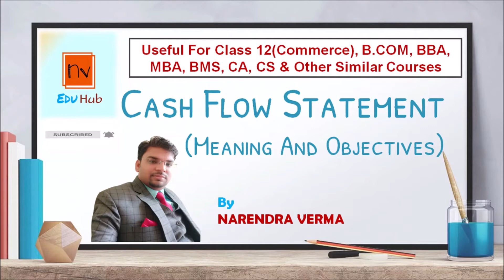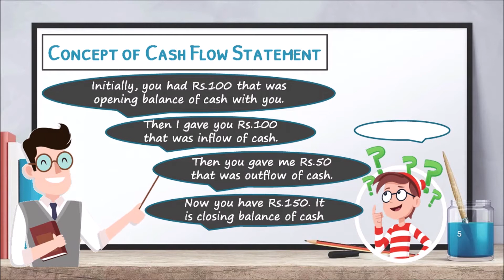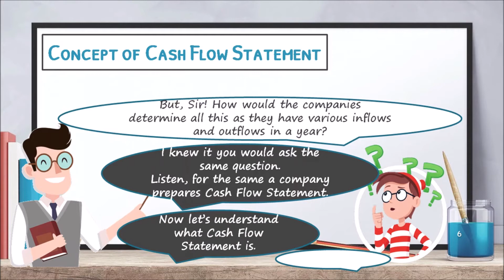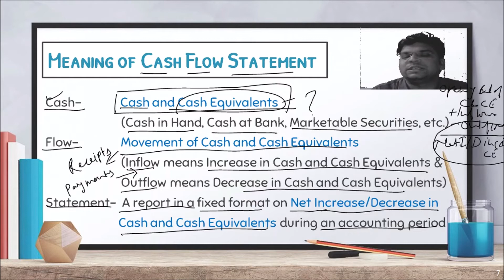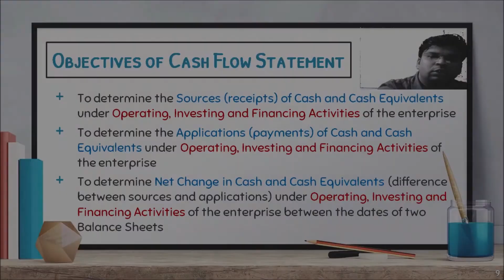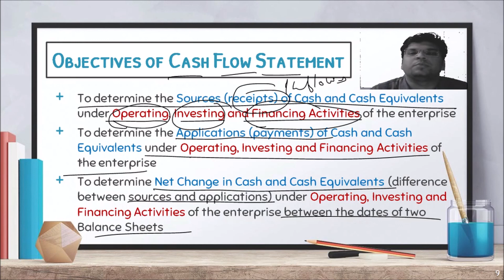Concept of Cash Flow Statement|Meaning & Objectives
This is the first video on Cash Flow Statement, which is based on the concept of cash flow statement including its meaning and objectives.